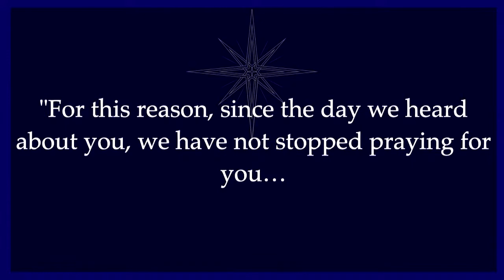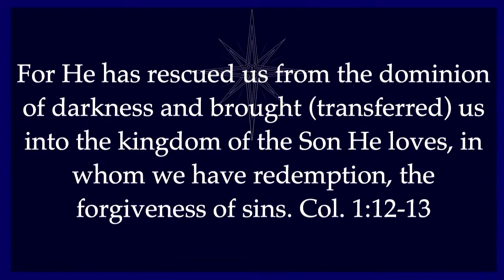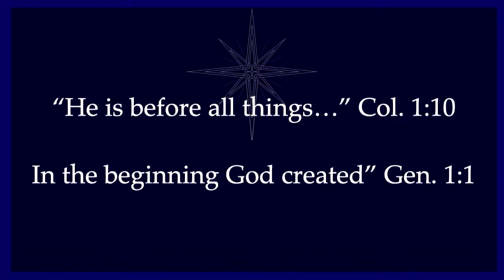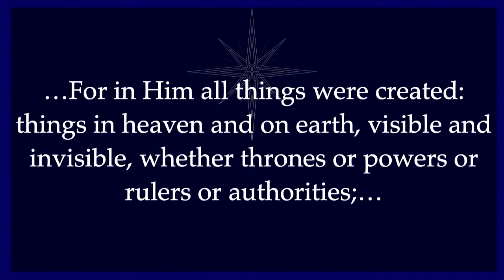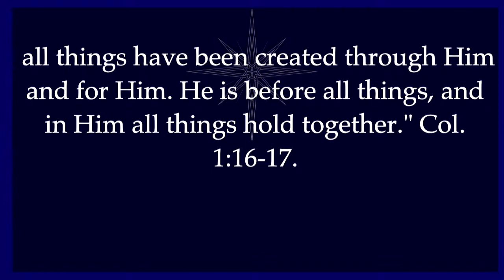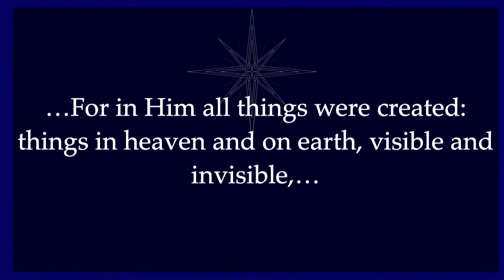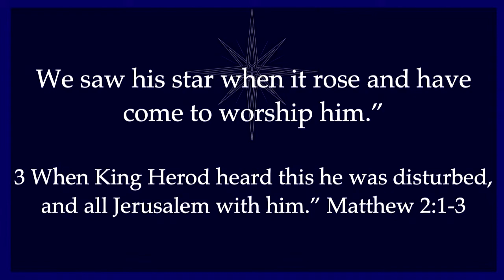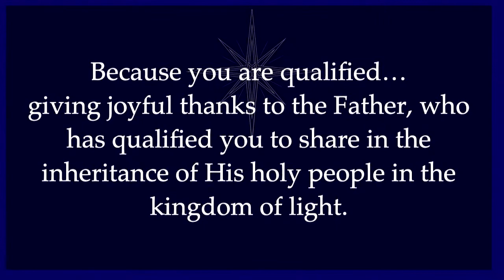Pastor Mike Jones | Chaos and the Cosmos, Col. 1:9-17